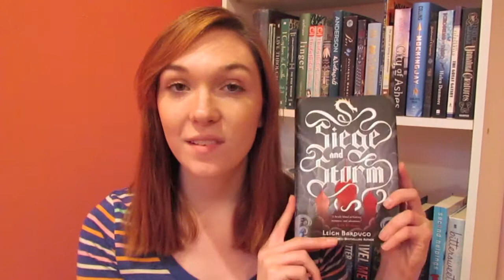July 2013 Wrap-Up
What are you reading right now?

I filmed this on the first day of August and then forgot to edit & upload it. Whoops!

Books mentioned:
Siege and Storm by Leigh Bardugo
Code Name Verity by Elizabeth Wein
The 5th Wave by Rick Yancey
City of Fallen Angels by Cassandra Clare
Insurgent by Veronica Roth
Sea Change by S.M. Wheeler